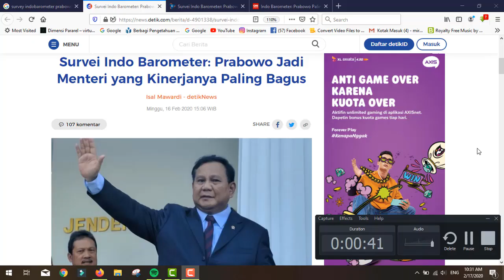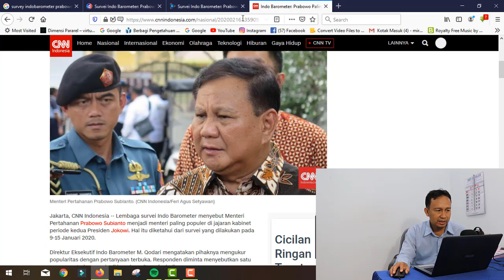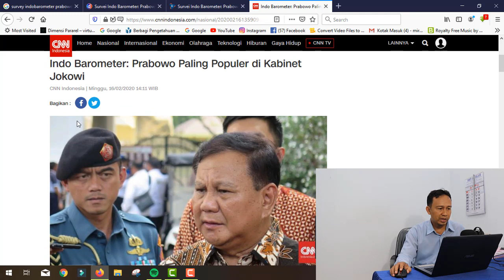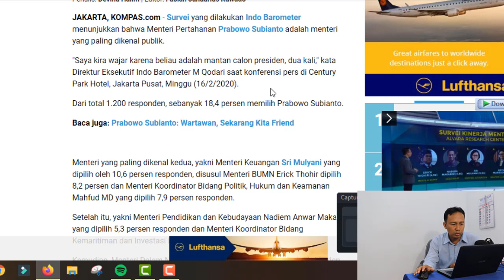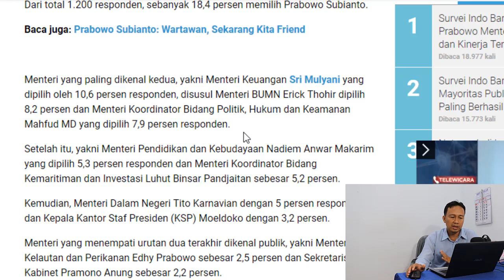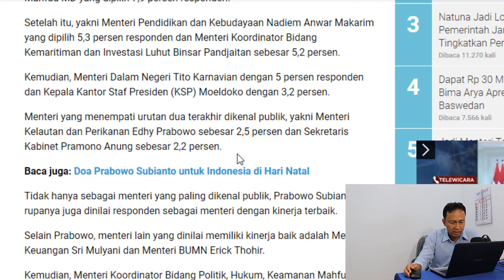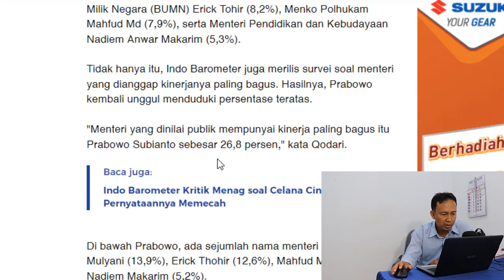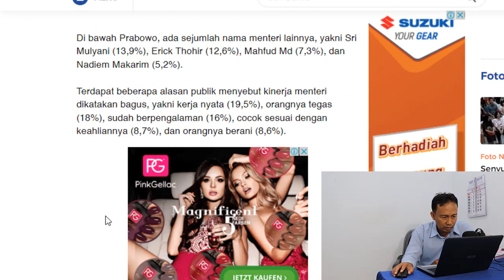SURVEY MEMBUKTIKAN !! PRABOWO MENTERI TERPOPULER DAN KINERJANYA PALING BAIK DI KABINET JOKOWI-MAKRUF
Indo Barometer melakukan Hasil survei yang menunjukan Prabowo Subianto sebagai menteri paling populer di Kabinet Jokowi Jilid II. Kemudian, disusul nama Menteri Keuangan Sri Mulyani, Menteri BUMN Erick Thohir, Menkopolhukam Mahfud MD dan Menteri Pendidikan Nadiem Makarim.